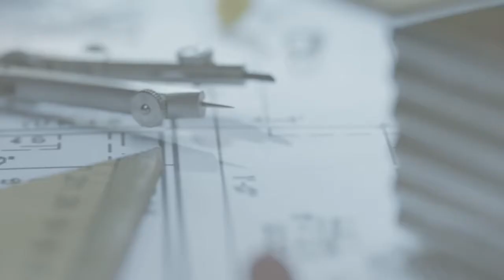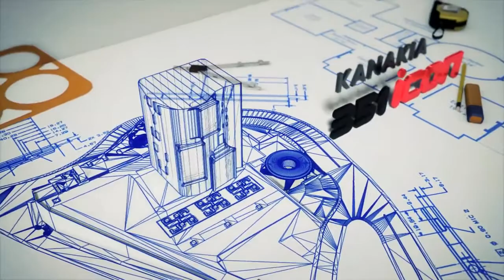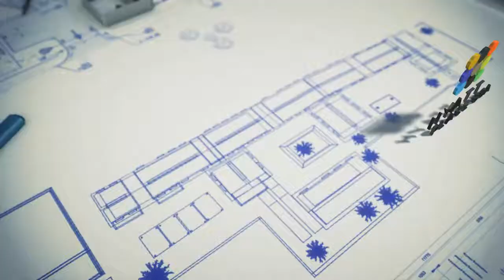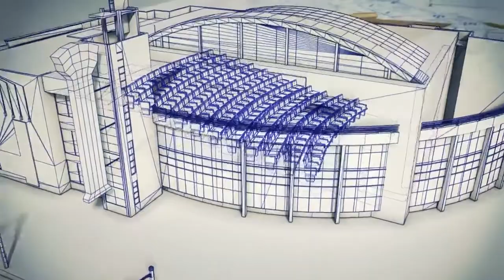Actress Sukhmani Sadana featuring in Kanakia Corporate Film.